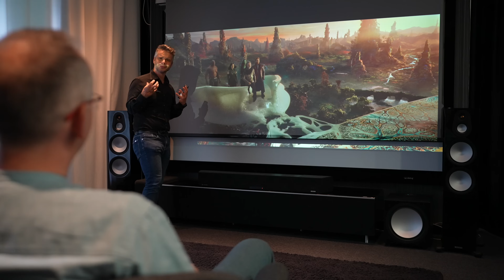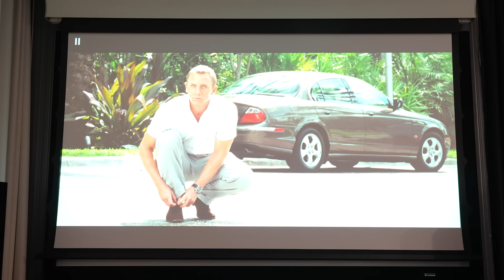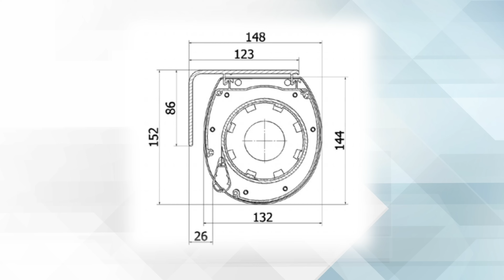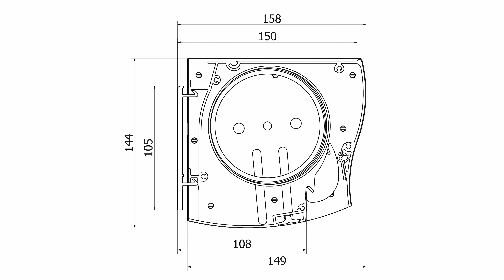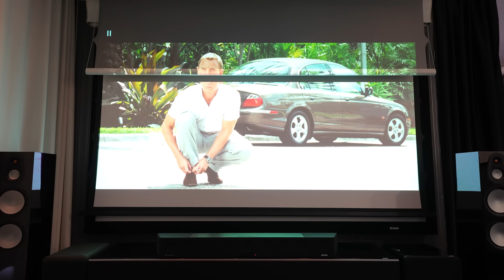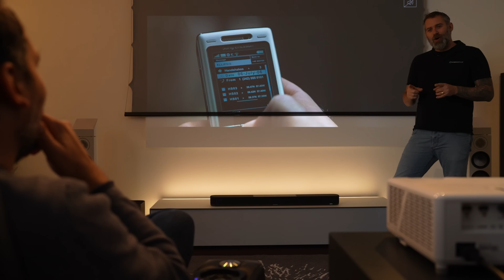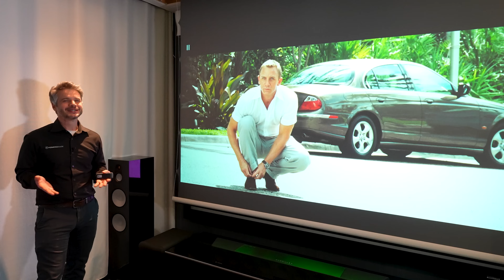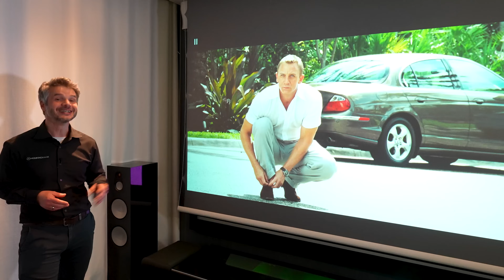Welche Leinwand im Wohnzimmer? - ApolloMotion Bright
Heute sehen wir uns die neue und hellste Kontrastleinwand im Wohnzimmer an - ApolloMotion Bright!

Fragen? Ruf unsere gerne an, schreibe eine Mail, komme vorbei oder lasse es uns in den Kommentaren wissen!

Willkommen auf unserem Kanal, wo wir die neueste Innovation im Bereich Heimkino vorstellen: Unsere brandneue und bisher hellste Kontrastleinwand! Erlebe Filme, Serien und Spiele in einer Qualität, die du so noch nie gesehen hast, direkt in deinem Wohnzimmer.

🌟 Über dieses Video:

In diesem ausführlichen Video werfen wir einen Blick auf unsere revolutionäre Kontrastleinwand, die speziell entwickelt wurde, um dein Heimkinoerlebnis auf ein völlig neues Level zu heben. Erfahre, wie unsere Leinwand mit ihrer außergewöhnlichen Helligkeit und beeindruckenden Kontrastverhältnissen jede Szene zum Leben erweckt.

🔍 Was wir behandeln:

Einleitung: Kurze Einführung in die Welt der Kontrastleinwände und warum sie so wichtig für ein immersives Seherlebnis sind.

Produktvorstellung: Entdecke die einzigartigen Features und die Technologie hinter unserer hellsten Kontrastleinwand.

Installationsanleitung: Schritt-für-Schritt Anleitung zur einfachen Installation der Leinwand in deinem Wohnzimmer.

Vorher-Nachher-Vergleich: Sieh den Unterschied, den unsere Kontrastleinwand im Vergleich zu herkömmlichen Leinwänden macht.

FAQs: Antworten auf häufig gestellte Fragen, damit du das Beste aus deiner neuen Kontrastleinwand herausholen kannst.

KAPITEL

0:00​ Helligkeit und Kontrast im Heimkino
0:49 Die Kontrastleinwand im Wohnzimmer
3:02 Das richtige Tuch für mehr Helligkeit
4:10 Qualität und Gehäuse
6:21 Bildqualität
9:03 Vergleich ApolloMotion Dark und Empfehlung
11:21 Betrachtungswinkel
12:14 Montage
12:45 Fazit